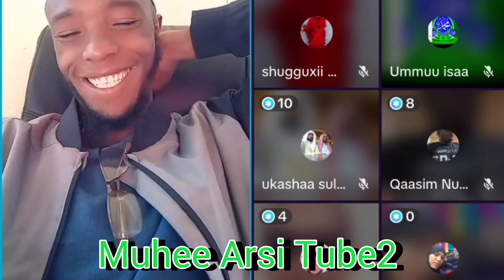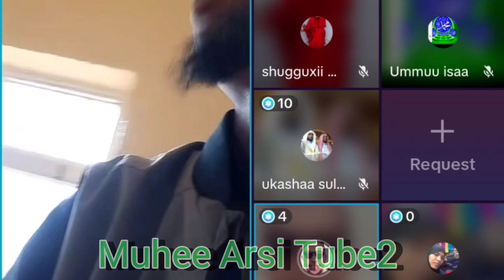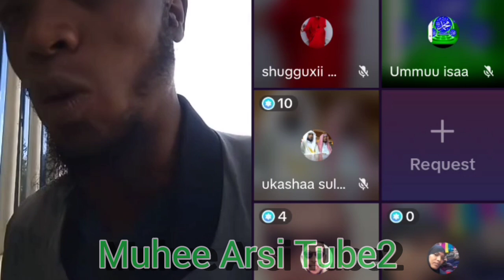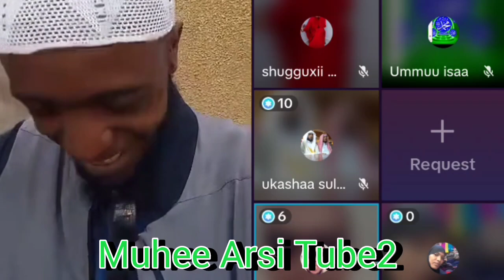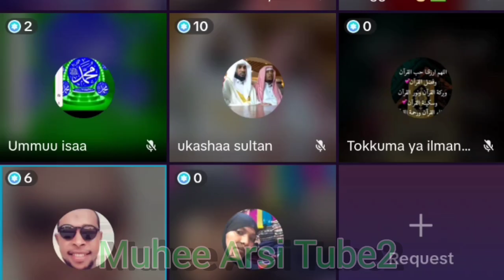sargii Abbaa shitto www Congratulations Baga Gammddee